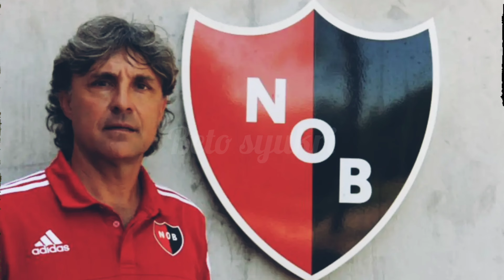3 BEKAS ANAK DIDIK HECTOR BIDOGLIO MAMPU PIKAT JOHOR DARUL TA'ZIM UNTUK JENDELA PERPINDAHAN KE DUA.